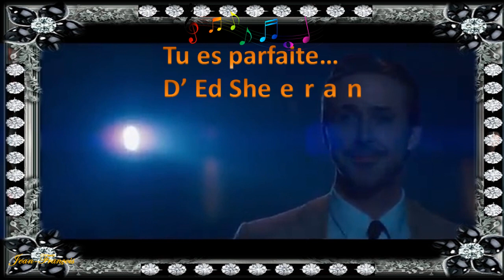Tu es parfaite d'Ed Sheeran...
( :-Tous les effets spéciaux et montage sont réalisés par mes soins -: )

Traduction en Français:
J'ai trouvé un amour fait pour moi

Chérie, plonge-y et suis-moi

J'ai trouvé une fille, belle et douce

Oh, je ne savais pas que tu étais la personne qui m'attendait

Car nous n'étions que des enfants quand on est tombés amoureux

Ne sachant pas ce que c'était

Je ne te laisserai pas partir cette fois-ci

Mais chérie, embrasse-moi doucement, ton cœur est tout ce que je possède

Et dans tes yeux, tu tiens le mien

Bébé, je danse dans le noir avec toi dans mes bras

Pieds nus dans l'herbe, en écoutant notre chanson préférée

Quand tu as dit que tu ne ressemblais à rien, j'ai murmuré

Mais tu m'as entendu, chérie, tu es parfaite ce soir

J'ai trouvé une femme, plus forte que quiconque que je connais

Elle partage mes rêves, j'espère qu'un jour je partagerai sa maison

J'ai trouvé l'amour, pour supporter plus que mes secrets

Pour transmettre de l'amour, pour porter nos enfants

Nous sommes encore des enfants, mais nous nous aimons

Luttant contre toute attente

Je sais que nous irons bien cette fois-ci

Chérie, tiens ma main

Sois mienne, je serai ton homme

Je vois mon futur dans tes yeux

Bébé, je danse dans le noir en te tenant dans mes bras

Quand je t'ai vue dans cette robe, tu étais si belle

Je ne mérite pas ça, chérie, tu es parfaite ce soir

Je crois en ce que je vois
Maintenant je sais que j'ai rencontré un ange
Et elle est parfaite
Je ne mérite pas ça
Tu es parfaite ce soir